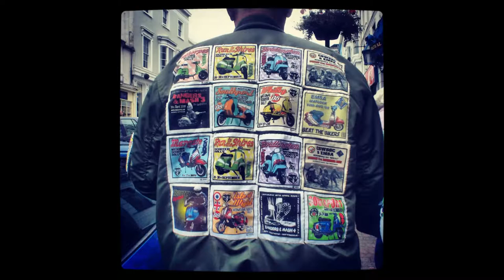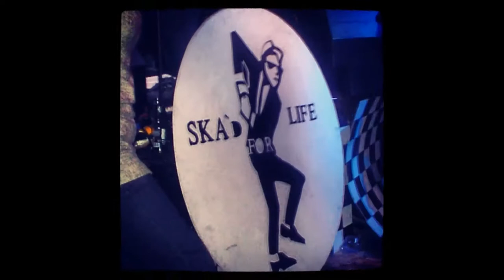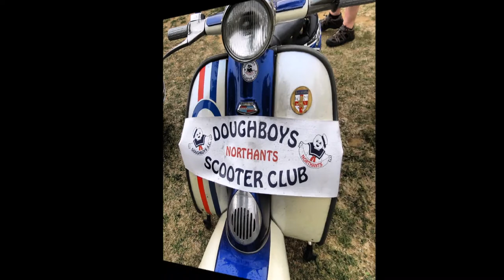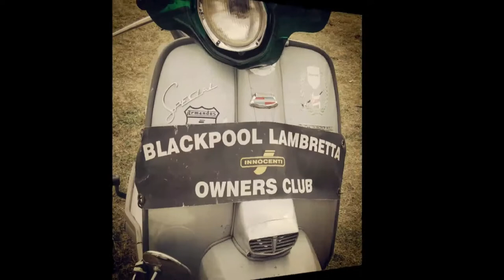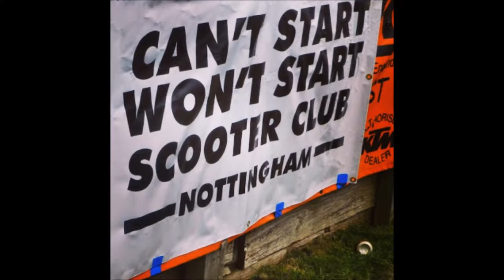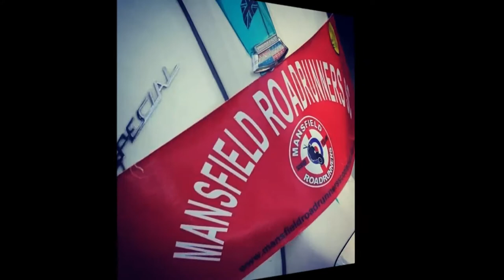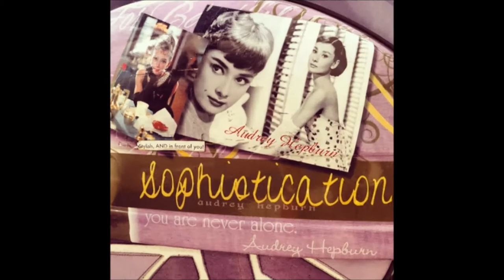Scooter rally photos